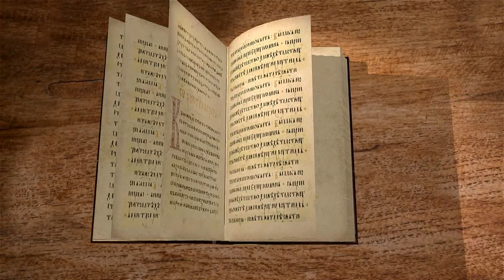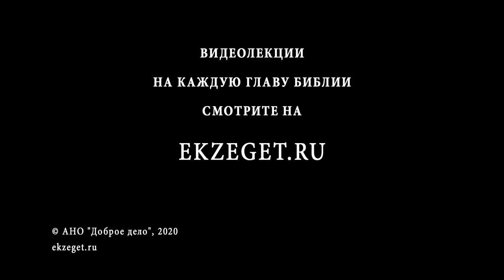Евангелие от Марка. Глава 5. Андрей Десницкий. Новый Завет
Глава 5.
В 5 главе Спаситель встречает одержимого злым духом человека.
Этот человек просит Христа о помощи: выгнать демонов из него.
Здесь мы также читаем и проповеди народу.
В этой главе находим мы и рассказ о исцелении Христом женщины, страдающей кровотечением.